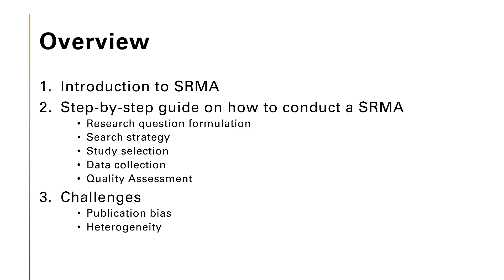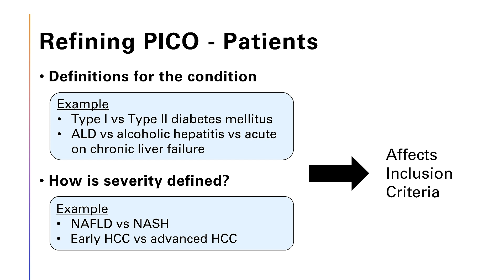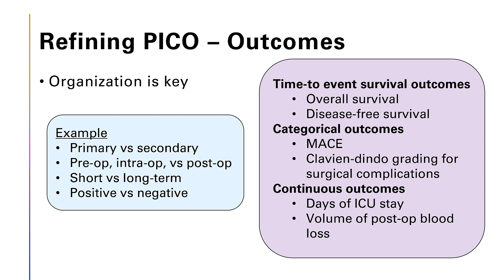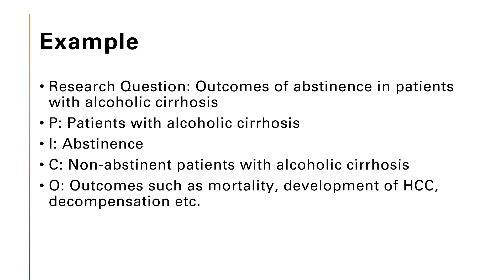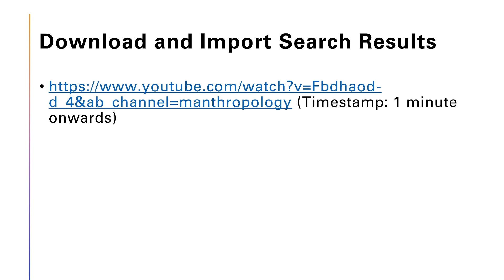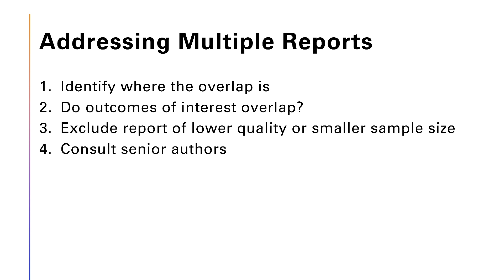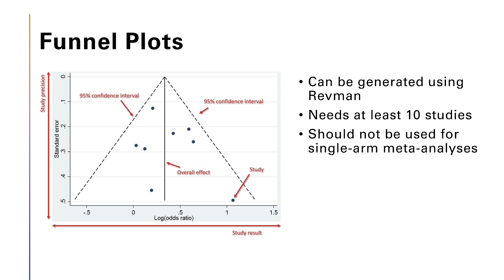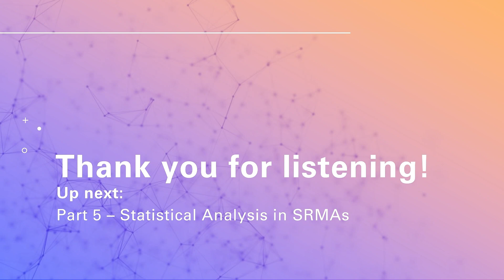Research Primer Episode 4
Episode 4 of our Research Primer series will be about the Fundamentals of Systematic Reviews and Meta-analysis (SRMA)⚙️, you will gain a comprehensive understanding of meta-analysis, including its role in synthesizing data from multiple studies.

Besides, You get to learn when meta-analysis is crucial and explore a meticulously designed search strategy, from PICO formulation to study selection. In this video we will also discover strategies for addressing challenges such as overlapping reports and data heterogeneity, ensuring the reliability of your findings. 📋SystematicReviews

Feel free to drop any questions in the comments below, and let’s embark on this scholarly adventure together!